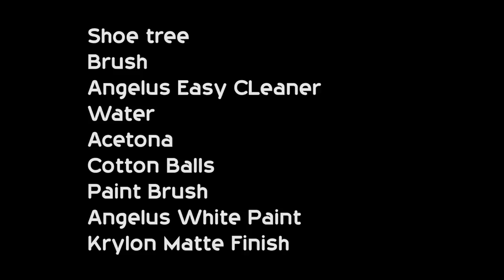how to restore your old sneaker ( adidas stan smith )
shoe doctor la